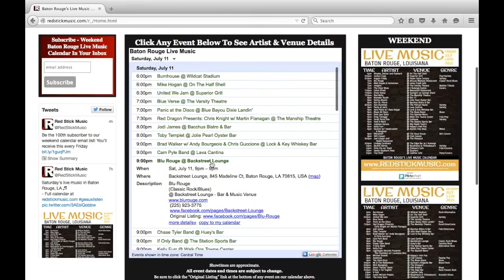What is Red Stick Music? (Baton Rouge, LA - Stykz Animation)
Red Stick Music is Baton Rouge's Live Music Calendar.
with clickable artist & venue links and is updated daily. Red Stick Music also distributes a free paper calendar throughout Baton Rouge every two weeks, posts daily music schedules on social media, and emails a weekend calendar to subscribers. Hundreds of shows listed each month.

This is a one-of-a-kind 3-D stick figure animation digitally hand drawn, frame-by-frame, in a 2-D animation program called “stykz” at 12 frames per second. The animation was created by owners of Red Stick Music Christopher and Caitlen Odell over a period of about 7 months. Their goal for the animation is to raise awareness about live music in Baton Rouge, LA. Accompanying music written & recorded by Christopher Odell.

Red Stick Music is locally owned & operated by Baton Rouge audio company FourLeafAudio LLC